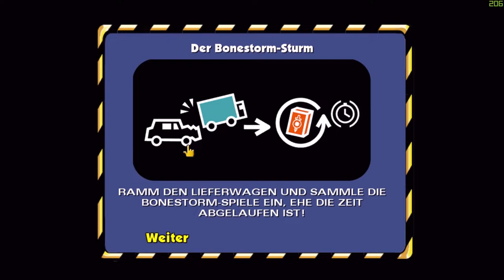GTA: Homer 🚕 | Simpsons Hit and Run *LetsPlay 1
GTA:H der 1. Teil meines Simpsons Hit & Run Gameplays